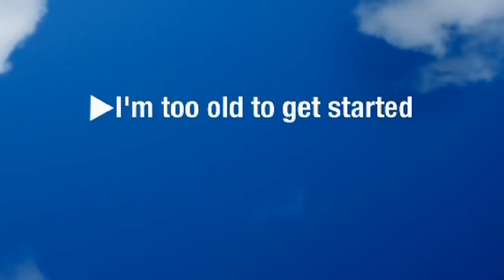Physical Activity Overcome the Barriers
Sue Stanley and the Better Health Channel has created a short video about the benefits of physical activity and some tips and tricks to fit being healthy into your daily activities, at any age.